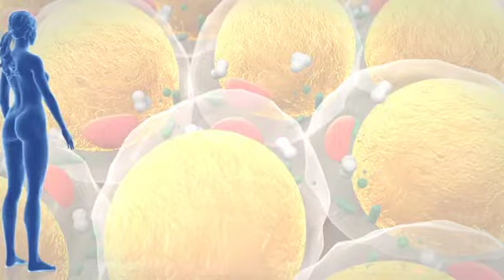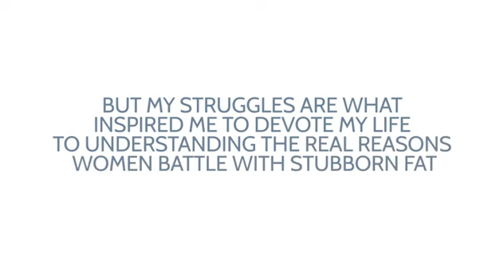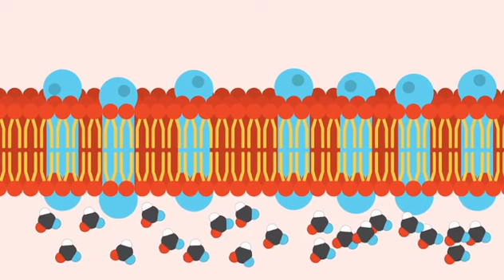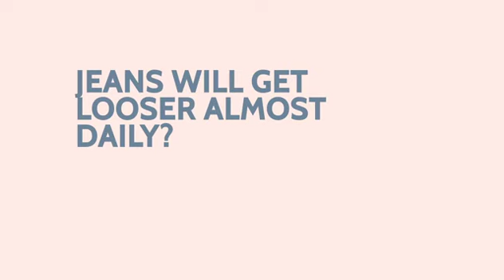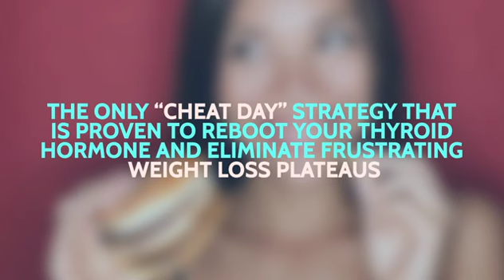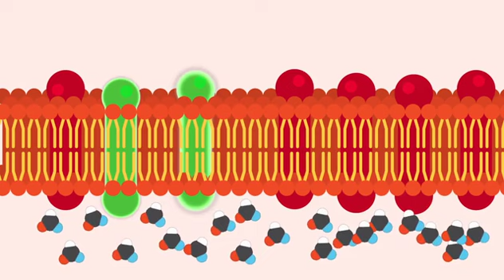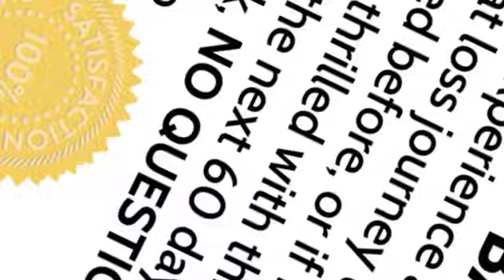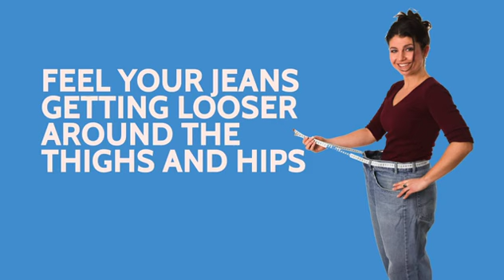The Beta Switch Review Stubborn Fat Loss For Women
How To Lose Weight Fast:
“HIDDEN RESEARCH: STUBBORN FEMALE FAT LINKED TO YOUR BETA RECEPTORS”
Now You Can “Turn On” Your Body's Own Beta Switches
To Convert Your Most Stubborn Female Trouble Spots Into Fat-Burning Mode —
Eliminating The Most Embarrassing Fat On Your Thighs, Bum and Even The Backs of Your Arms
— WITHOUT Strict Dieting or Excessive Exercise
The Beta Switch:

FEMALE FACT #1: Women are dealt an unfair genetic hand that makes shedding the difficult fat on your thighs, bum and even your upper arms almost impossible, no matter how much weight you lose.
However : You CAN reverse this metabolic process and reshape even your most stubborn body parts! And it has nothing to do with expensive pills or potions...
FEMALE FACT #2: If you exercise, you risk making it even harder to lose stubborn fat. You see, the wrong kind of exercise — or too much exercise — flips your cellular switches to “fat-trapping” mode — locking fat in your stubborn fat deposits. Yet the right kind of short, efficient exercise session will flip your switches to “fat-releasing” mode, especially on your trouble spots…

FEMALE FACT #3: Strict dieting will “steal” fat from certain parts of your body and transfer it to your most difficult fat zones — locking fat into the areas where you most desperately want to lose it! In fact, indulging in your favorite foods — and even “cheating” on your diet — will actually make it easier to release trapped fat from your thighs, hips, bum and even the backs of your arms…
FEMALE FACT #4: You cannot find this stubborn-fat releasing Beta-Switch System for women anywhere else. I developed and perfected this proprietary system on thousands of clients and customers from all around the world. And you can only find it right here on this page… So keep reading…

Today I’m going to reveal the hidden research that explains why women struggle with stubborn fat, especially on the hips, thighs and bum…

More importantly, you’ll discover a breakthrough tip used by the women featured on this page to literally “flip the switch” that releases the trapped fat in your most embarrassing trouble spot fat zones…

If you take nothing else from this report, simply start using this odd fat-burning trick today, and you can expect your jeans to fit looser in as little as one week…

And you’ll be showing off your shapely bum and thighs in your “skinny jeans” in less than a month. […you know what I mean, the one’s sitting in your closet that you’ve given up on…]

Now, I know this sounds like a bold claim, yet I promise you’ll soon understand how quickly and easily this will happen for you, like it has for all the other women just like you on this page. So keep reading…

Popular Female Diets Are TOO STRICT,
and Trap Fat In Your Trouble Spots

I’m also going to tell you why you MUST continue to enjoy your favorite foods in order to turn on this near-instant fat-burning switch…

And more importantly, how depriving yourself, or doing too much exercise, will automatically switch it off — and may even steal fat from one area of your body and re-store it on your most stubborn fat zones!…

Listen, you probably think you’ve heard or read it all when it comes to losing weight…

Yet I guarantee that you have never heard the somewhat unusual tip I’m about to reveal, that is absolutely guaranteed to finally release the trapped fat in your thighs, butt, hips, belly and even the back of your arms…

You will be shocked by the little known fat burning “switch” you’re about to discover. Just be sure to read this brand new report now, because it definitely won't be online for long.